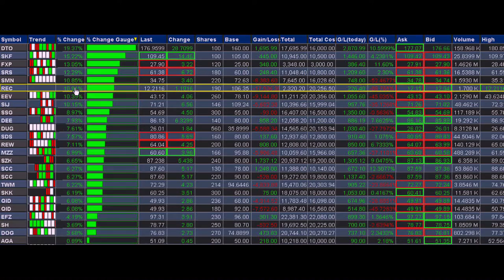Instrumentos innovadores de financiación